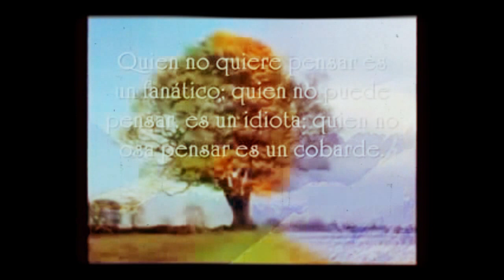Tu silencio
Me gustas cuando callas porque estás como ausente,
y me oyes desde lejos, y mi voz no te toca.
Parece que los ojos se te hubieran volado
y parece que un beso te cerrara la boca.

Como todas las cosas están llenas de mi alma
emerges de las cosas, llena del alma mía.
Mariposa de sueño, te pareces a mi alma,
y te pareces a la palabra melancolía.

Me gustas cuando callas y estás como distante.
Y estás como quejándote, mariposa en arrullo.
Y me oyes desde lejos, y mi voz no te alcanza:
déjame que me calle con el silencio tuyo.